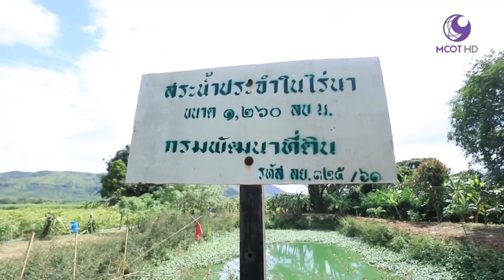กรมพัฒนาที่ดิน - การใช้ประโยชน์จากแหล่งน้ำในไร่นานอกเขตชลประทาน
เกษตรกร จังหวัดเลย ได้รับสระจิ๋วจากกรมพัฒนาที่ดิน ไว้ใช้สำหรับการทำเกษตรได้ตลอดปี หมดปัญหาการขาดแคลนน้ำหรือรอน้ำฝนเพียงอย่างเดียว

รายการคนไทยหัวใจเกษตร ทางช่อง 9 MCOT HD ออกอากาศ วันที่ 10 กันยายน พ.ศ. 2562